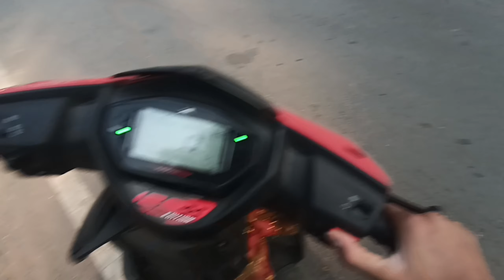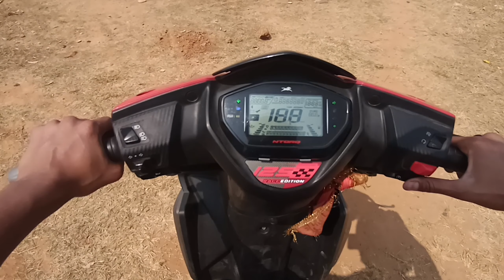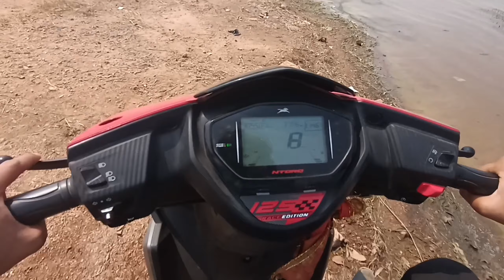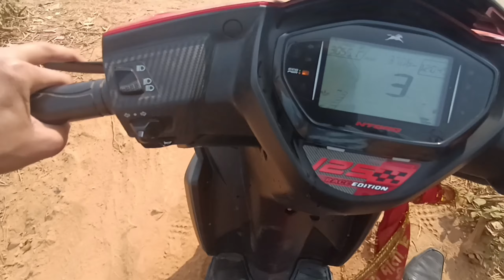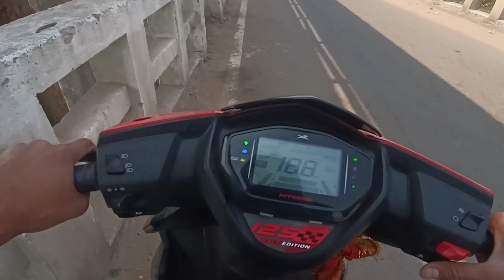Aj to bar bar bacha gay😂😂ll Ntorq125 Uk 07 rider // Dhurwa Dam ll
Aj to bar bar bacha gay😂😂ll Ntorq125  Uk 07 rider // ll Dhurwa Dam //

your quaries

dhurwa dam
dhurawa dam Ranchi
first vlog
how, to start moto vlog

please watch my video till end